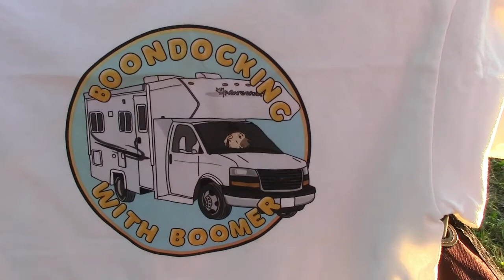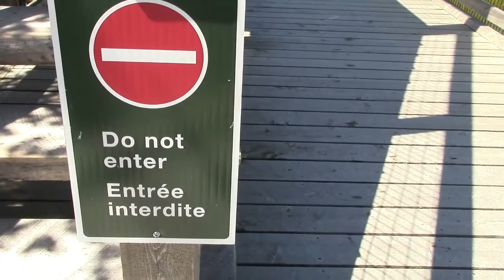A Year Of Memories - RV Life Camping Travelling Nomad Life I Wish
A Year Of Memories

Guitars - Jordan Phillips
Lyrics - Lance Phillips
Percussion - Lance Phillips
Bass - Jordan Phillips
Vocals - Lance Phillips